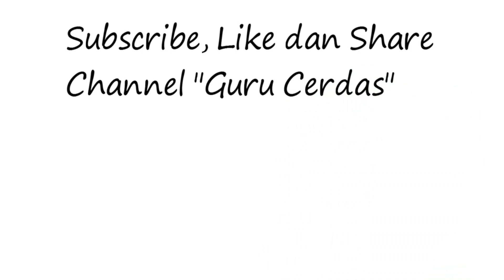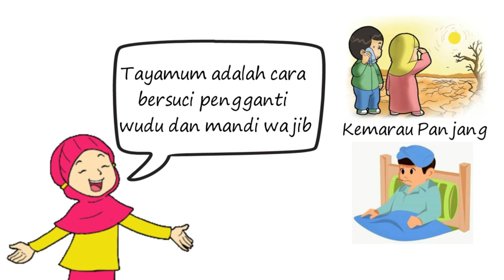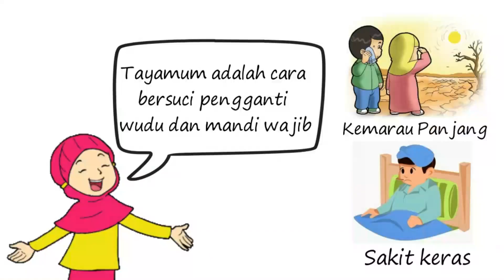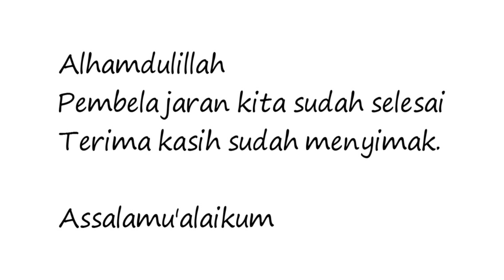Fikih Kelas 1 Bab 5 Aku Bisa Tayamum: Tata Cara Tayamum